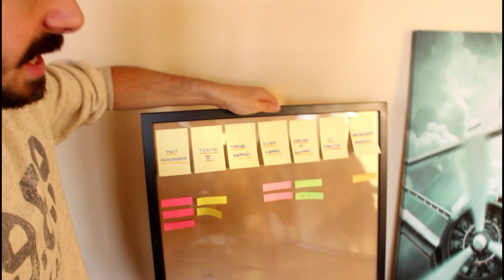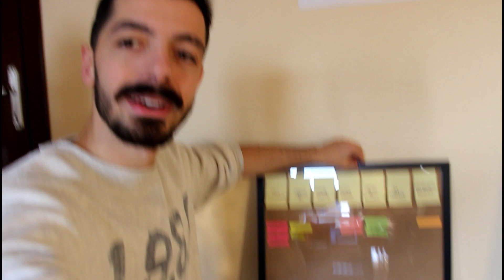VİZE SONRASI MÜHENDİSLİK ÖĞRENCİSİ NE YAPAR?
MERHABA ARKADAŞLAR BU VİDEODA VİZE SONRASI MÜHENDİSLİK ÖĞRENCİSİ NE YAPAR? ONU KAMERAYA ALMAK İSTEDİM UMARIM EĞLENİRSİNİZ :)